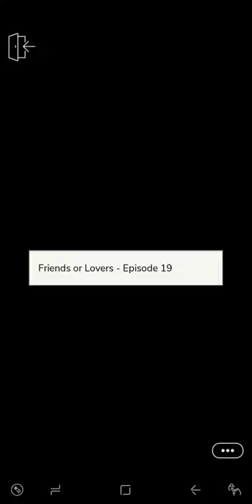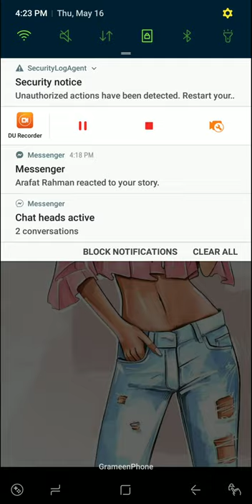Friends or Lovers - Season 2 (Episode 19) [Episode - Choose Your Story]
In "Friends or Lovers", things get steamy when you and your best friend pretend to be in a relationship. But what happens when you start playing the role a little too well?

So, today we're reading the nineteenth episode of "Friends or Lovers - Season 2" on the official Episode app.

Enjoy xoxo